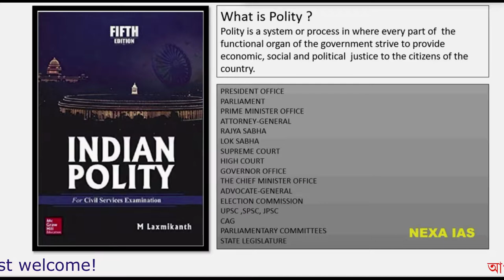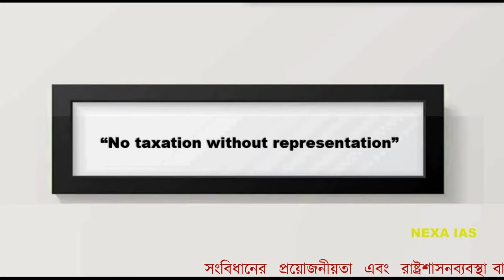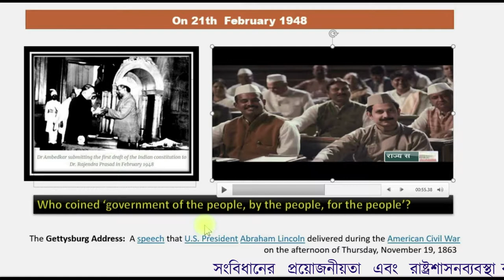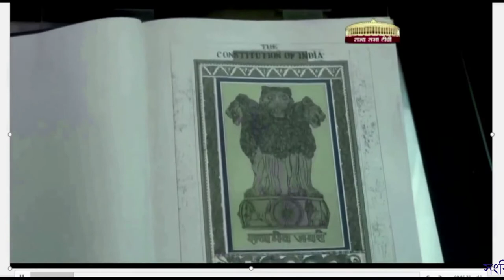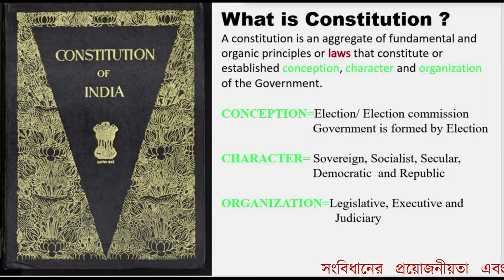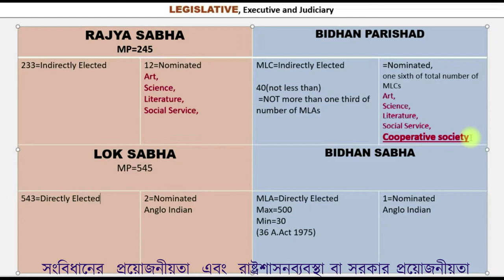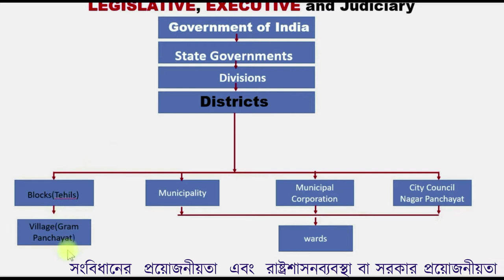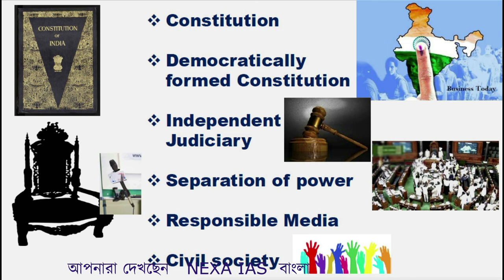Historical background of the constitution II Constitutionalism II POLITY II Polity in Bengali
Historical background of the constitution
Constitutionalism
Constitution in Bengali
What is the constitution?
History of Constitution?
What is polity?
What is judiciary?
What is the judicial system?
what is the difference between legislative and executive?

Constitutional advancement
Indian Polity
British rule on India
UPSC POLITY
WBCS Polity